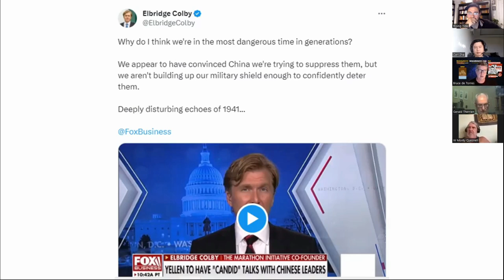Crumbling US Hegemony and Rising Multipolar World with Carl Zha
This is the Q&A session of Carl Zha talk at Rising Tide Foundation about US aggression against China and East Asia from Cold War to present.
In Q&A session, we discussed possibility of WW3, CIA involvement in Global Drug trade and US Opiods Epidemic, Rise of BRICS and de-dollarisation.

I talked to the Rising Tide Foundation about US waging war on China from Cold War to present Chip War. US has always been an Imperialist power in East Asia from very beginning. It was the dream of dominating China and her riches that drew US into the region. Since then US fought countless wars to subjugate people of China and surrounding countries in East Asia.

The present US economic war on China is just the latest iteration. The logic of US Empire is simple grift and greed of the Military-Industrial-Complex insiders at the expense of everyone else